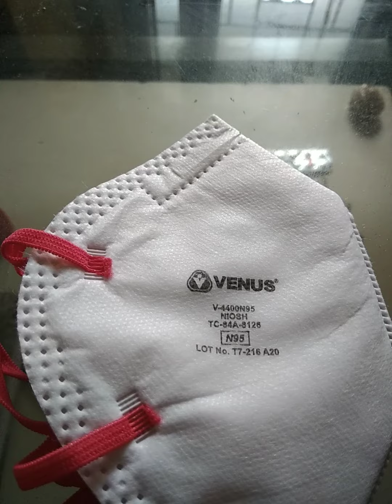Venus n95 mask || Venus n95 mask review|| 3M n95 mask review